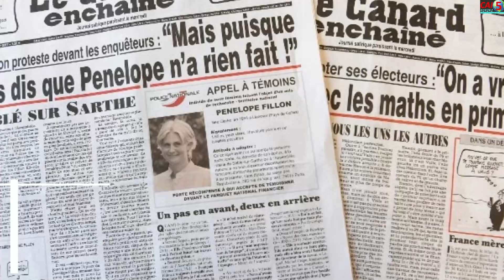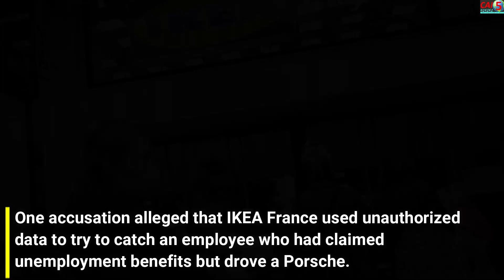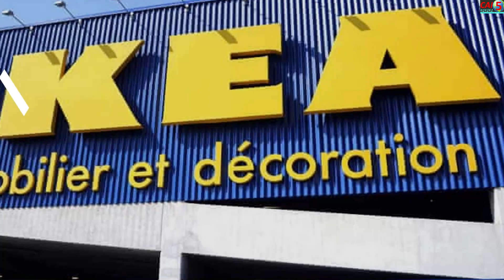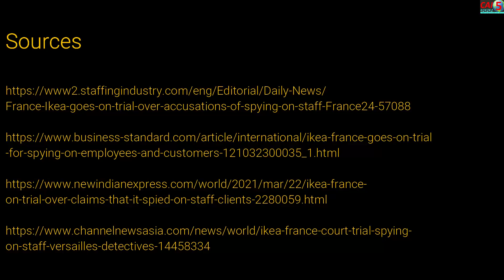IKEA's actions show that CORPORATE GREED has no limits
What do I provide? Interesting stories across the globe that deserve your attention. I do thorough research before posting each video. You will learn something about global happenings and probably have a laugh through occasional bizarre news stories that I upload.

Who is CAI5?

A small creator trying to inform viewers about current global happenings and is too shy to come in front of a camera and too poor to own high quality recording equipment.

Will try to make you laugh or smile on occasion through bizarre news articles and of course, memes.

IKEA France goes on trial for spying on employees and customers | CAI5

Welcome to CAI5 – Current Affairs in 5 Minutes. In this video, we discuss the case of IKEA France being accused of espionage and spying on its staff.

The French branch of Swedish retailing giant IKEA is accused of running an elaborate system to spy on staff and job applicants using private detectives and police officers.

French investigative publications Le Canard Enchaine and Mediapart uncovered the surveillance scheme in 2012, and prosecutors got on the case after the Force Ouvriere (Workers’ Force) union lodged a legal complaint.

The union specifically alleged that IKEA France had paid to gain access to police files that had information about targeted individuals. IKEA France denied spying on anyone and denied any strategy of “generalized espionage".

Prosecutors say IKEA France set up a "spying system" across its national operations, collecting information about the private lives of hundreds of staff and prospective staff, including confidential information about criminal records.

One accusation alleged that IKEA France used unauthorized data to try to catch an employee who had claimed unemployment benefits but drove a Porsche.

Another claim says the firm investigated an employee's criminal record to determine how the employee was able to own a BMW on a low income.
An IKEA employee said that the company wrongly suspected him of being a bank robber because their investigation system found criminal records involving a bank robber with the same name.

Customers the company was in a dispute with also allegedly had their personal information inappropriately accessed.

The company faces potential damages from civil lawsuits filed by unions and 74 employees.

The former head of IKEA France's risk management department, Jean-François Paris, acknowledged to French judges that 530,000 to 630,000 euros a year were earmarked for such investigations and his department was responsible for handling it.

Among IKEA France’s alleged targets was a staff member in Bordeaux "who used to be a model employee, but has suddenly become a protester", according to an email sent by Paris.

"We want to know how that change happened," Paris said, wondering whether there might be "a risk of eco-terrorism".

Such messages usually went to Jean-Pierre Fources, the boss of surveillance company Eirpace. He would then send Jean-François Paris confidential information which prosecutors say he got from the police database STIC with the help of the four officers.

Since the media revelations broke, the company has sacked four executives, but still faces a fine of up to €3.75 million.

Emmanuel Daoud, a lawyer for IKEA France, said there was no proof of “a widespread system of spying”.

However, he acknowledged that the case had revealed "organizational weaknesses". He said it had since implemented an action plan, including a complete revamp of hiring procedures.

"Whatever the court rules, the company has already been punished very severely in terms of its reputation," Daoud said.

That is all for this video. Please share your feedback in the comments section below.